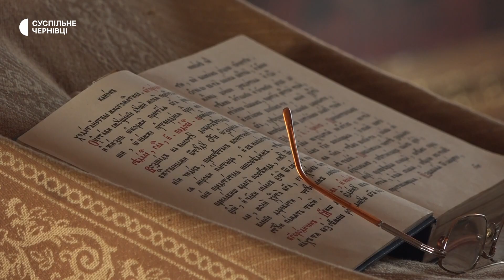Українські старообрядці вийшли з підпорядкування російської церкви: що змінилося в Білій Криниці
Старообрядці в Україні проголосували за вихід з підпорядкування Москві — Древлеправославна Церква України відновила свою історичну назву. Центр старообрядництва розташований у селі Біла Криниця Чернівецької області — його заснували старовіри, які рятувалися від переслідувань. Опісля там заснували свою митрополію. Хто такі старообрядці та що змінилося у Білій Криниці — у відео.